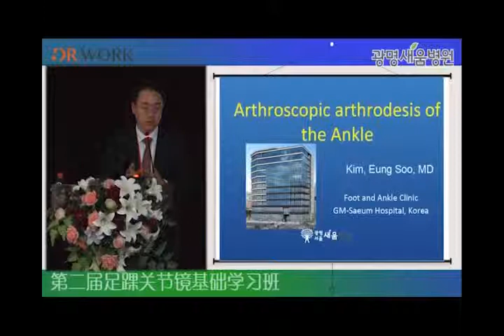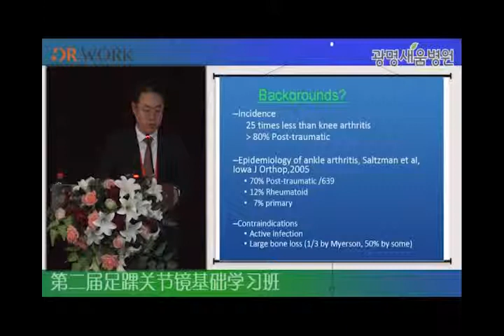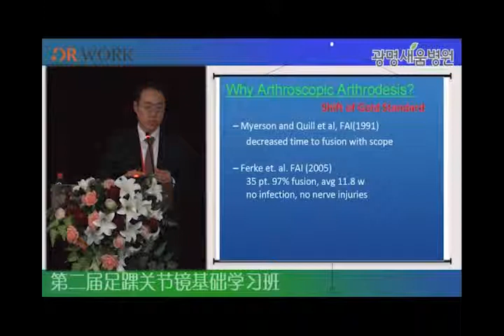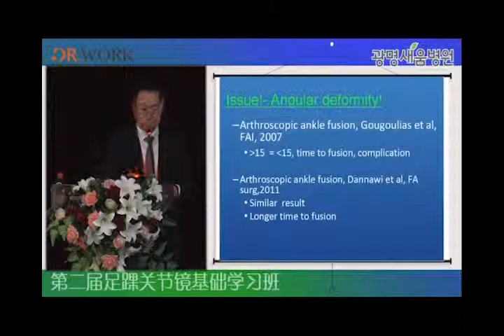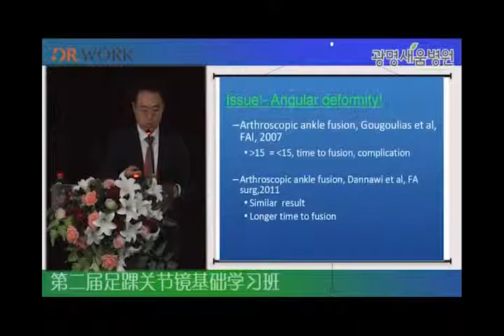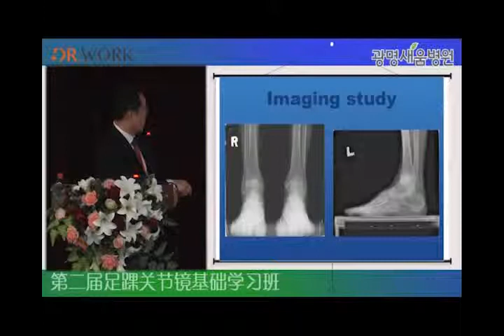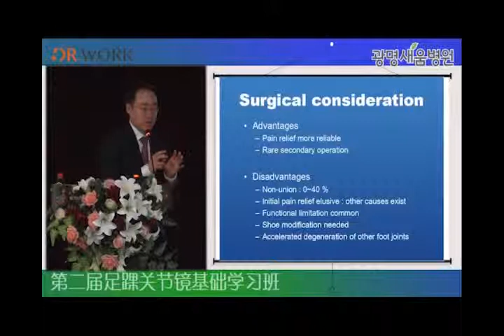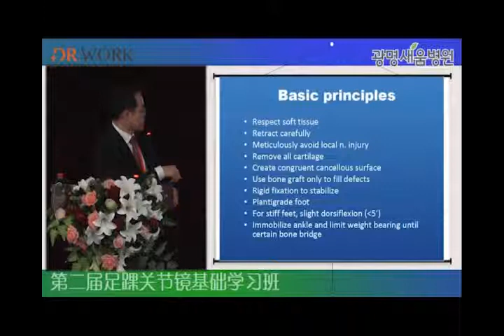광명새움병원 김응수 원장 상하이 발목관절내시경 발목관절유합술_01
국내 유일, 상하이 족부학회에 초청된 김응수 원장님의
발목관절내시경을 이용한 발목관절 유합술
arthroscopic ankle arthrodesis

첫번째 영상